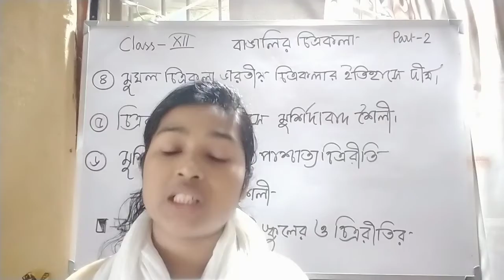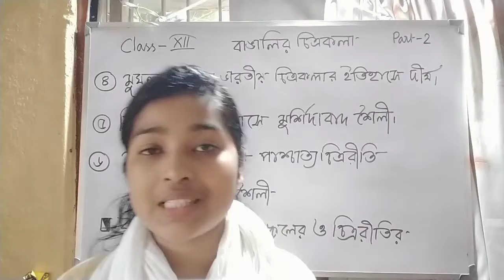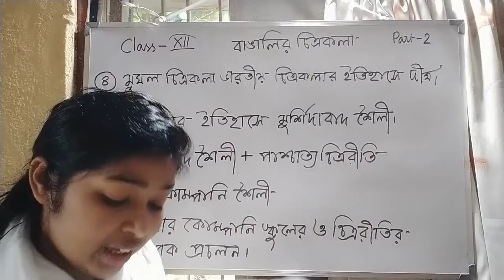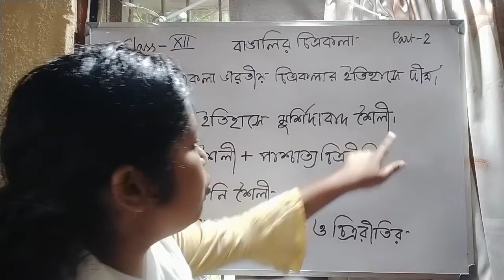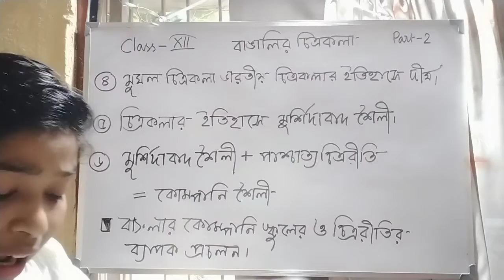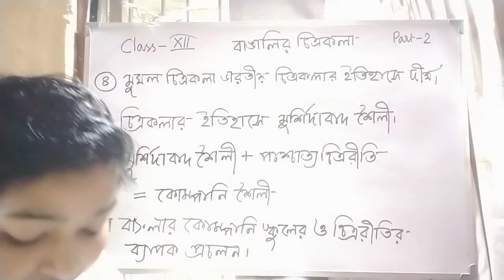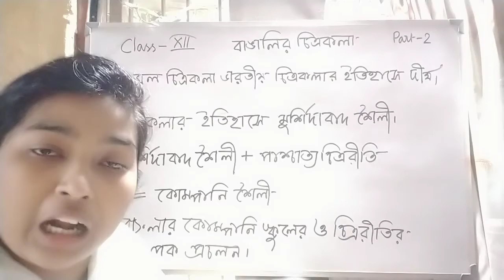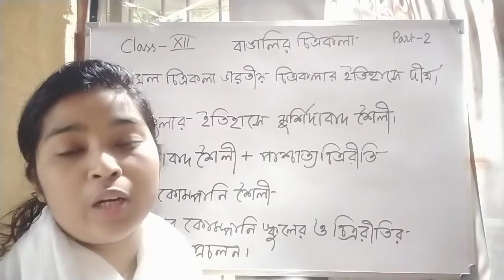Class - 12, Bengali "বাঙালির চিত্রকলা" (part-2) 2021